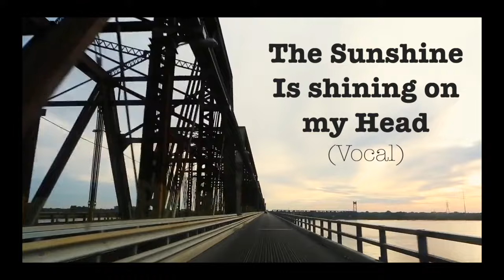Armando Trovajoli - The sun is shining on my head (Vocal)⎪Music for a Journey (HQ)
The sun is shining on my head (Vocal) from the movie "L'uccello Migratore". 1972
Directed by Steno
Starring: Rossana Podestà, Lando Buzzanca, Dominique Torrent
Music composed by Armando Trovajoli